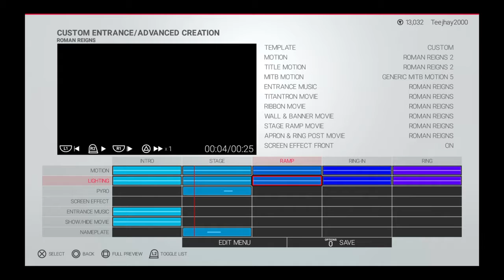WWE 2K19 - Roman Reigns Update Entrance